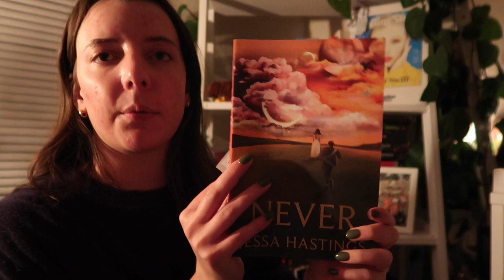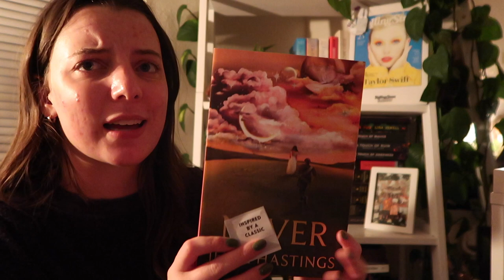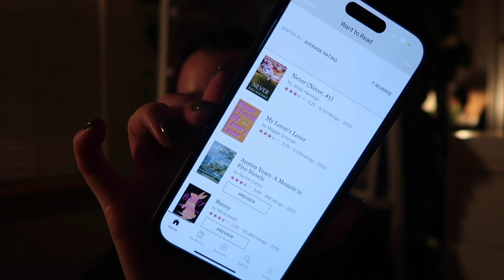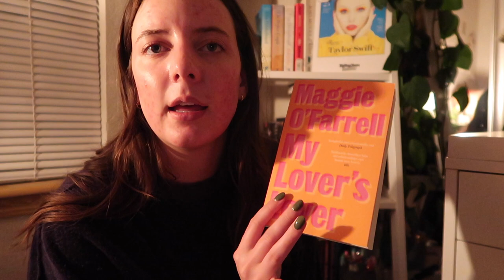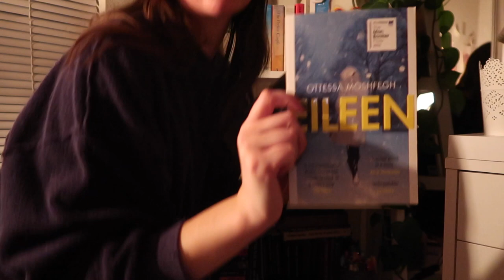TBR prompt jar chooses my reads for march 🍀🌼🐇 march tbr!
the books i hope to read this month!